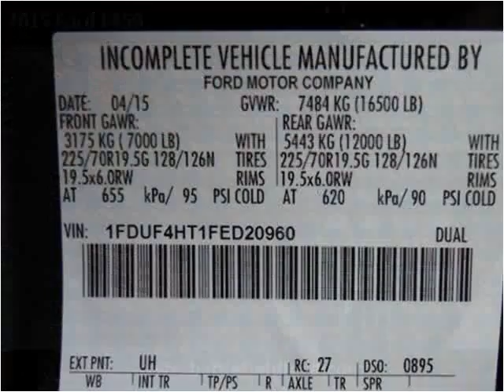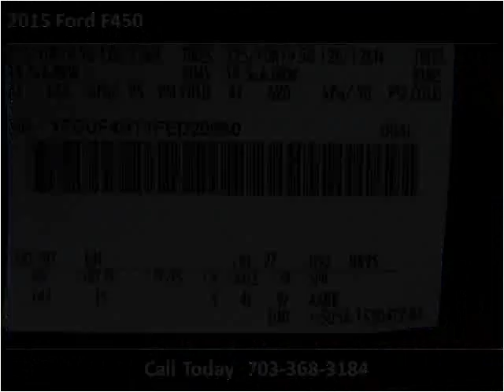2015 Ford F450 New Cars Manassas VA